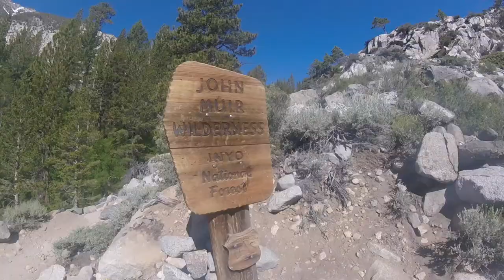Temple Crag Pt 2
We just finished climbing Temple Crag. This is our hike down and out of such a beautiful area.